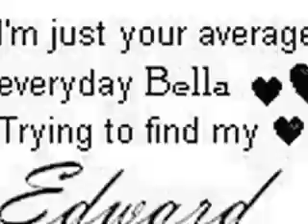My Edward Cullen Tribute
I loveloveloveLOVE Edward, so I made a tribute. :)